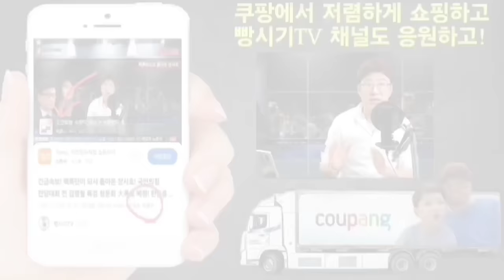긴급속보! 한동훈이 구속 되야 풀려나는 황당한 상황! 최서원(개명 전 최순실) 석방 안 되는 충격적인 이유!